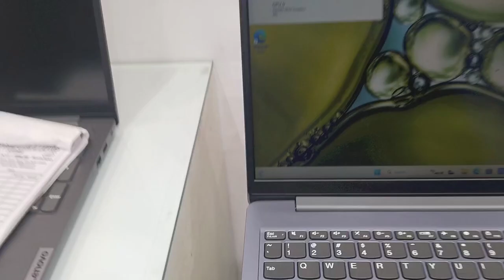Budget Laptop in Nehru place 😃 wow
HARE KRISHNA COMPUTERS
ADDRESS:- G-8C, EROS APARTMENT, 56, NEHRU
                     PLACE, NEW DELHI - 110019

NEEL KANTH MOBILE ACCESSORIES
All Mobile Accessories & Mobile Tripod Gimbal
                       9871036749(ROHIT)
ADDRESS:- G-4 MEGHDOOT BULIDING-94, NEHRU PALACE, NEW DELHI-19